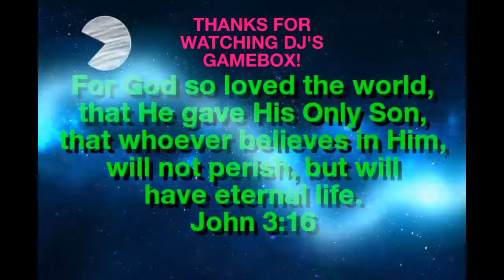Hawaii Comic Con 2019! random videos. Please enjoy! Aloha